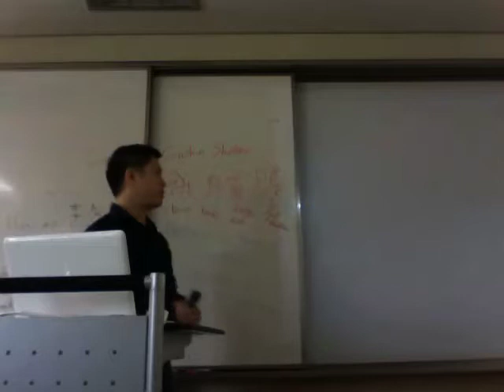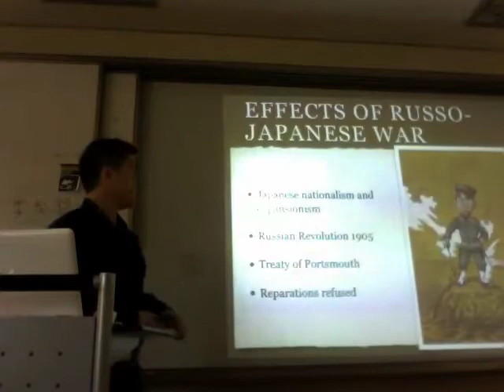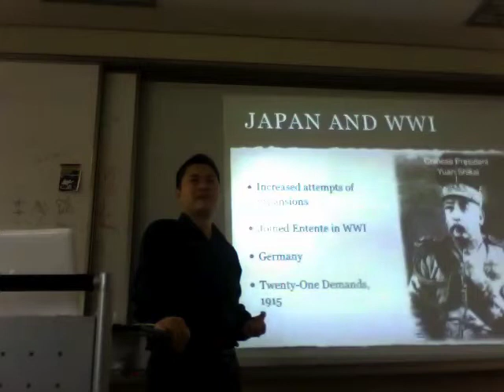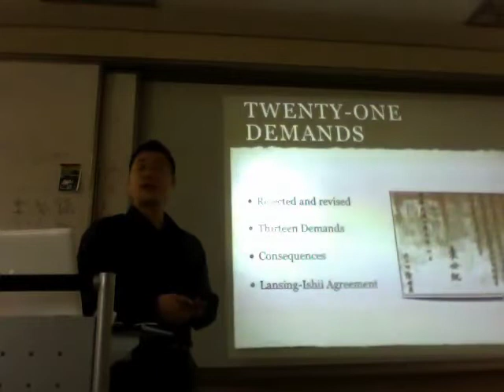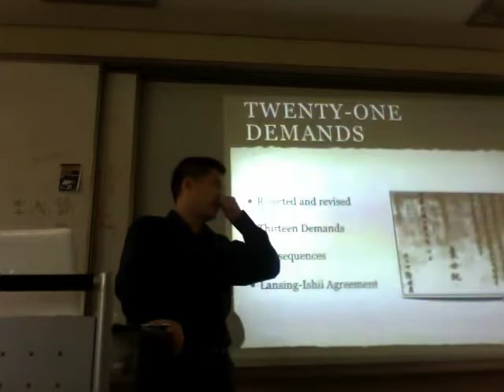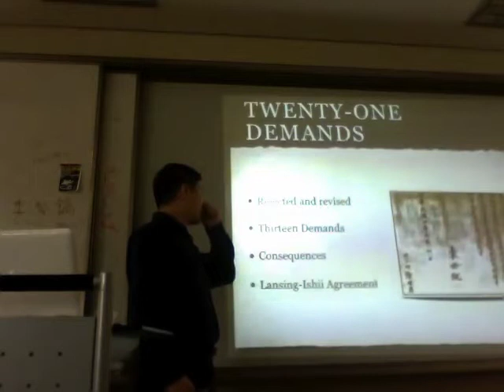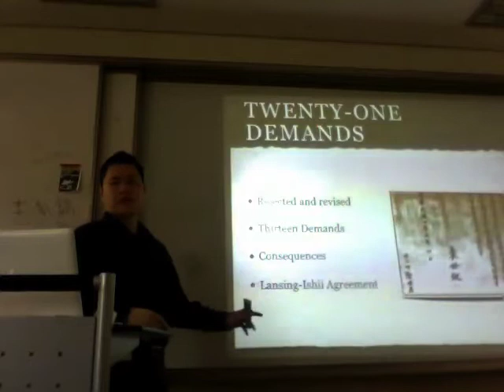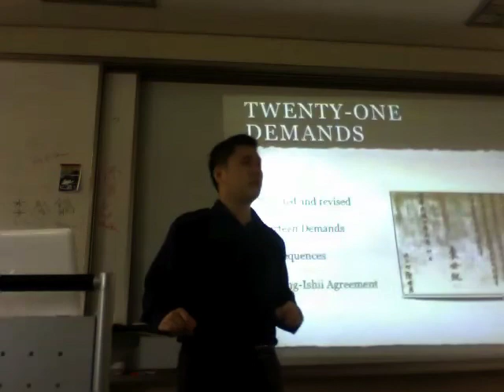Triple Intervention and 21 Demands Lecture Part 2/2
Causes of WWII Pacific lectures at Gyeonggi Suwon International School for IB History SL and HL

Part 2 of the Triple Intervention and 21 Demands